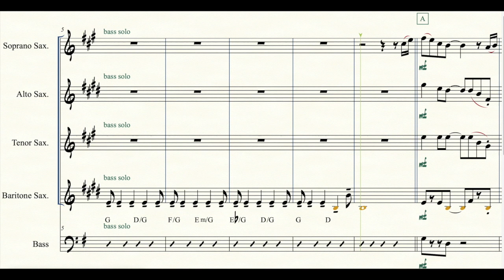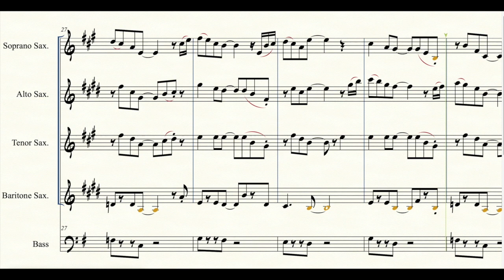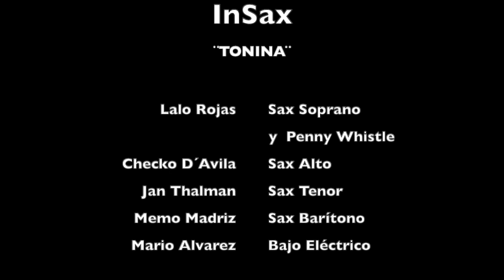TONINA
Tonina fue compuesta por el saxofonista costarricense Jan Thalman para el cuarteto de saxofones InSax. Pertenece al álbum "Diversidad" que tiene como objetivo apoyar iniciativas ecológicas, fue grabado en el 2012.
Tonina es una especie de delfín que visita las costas pacíficas de la región sus de Costa Rica.
InSax

Lalo Rojas - Sax Soprano
Checko D Avila - Sax Alto
Jan Thalman - Sax Tenor
Guillermo Madriz - Sax Barítono